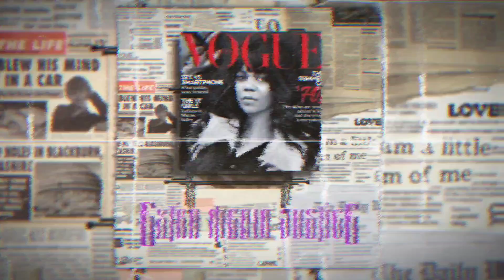There a body in the middle of the street 2 men dead after double shooting!!!